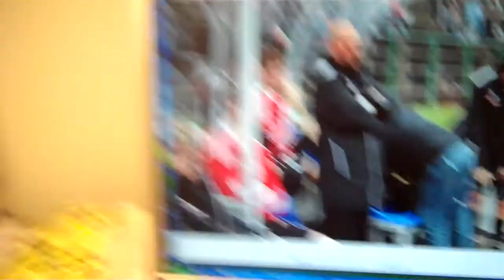Sportbloggare JB sammanfattar helgen - en epilog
Motala Tidnings redaktion, Jens Bollius arbetsrum, den 17 april 2011. Sportbloggaren Jens Bollius sammanfattar den lokala sporthelgen som gått i sin sedvanliga epilog.